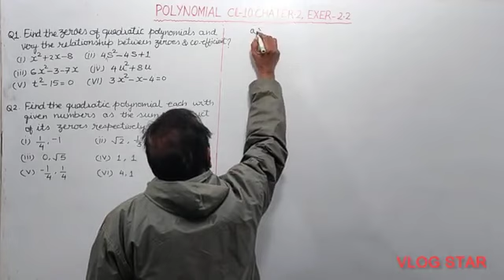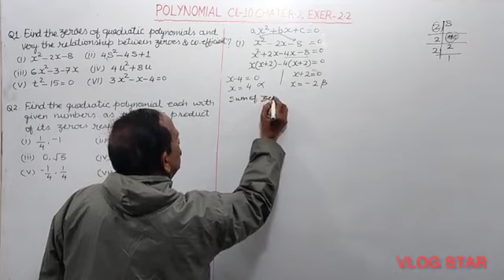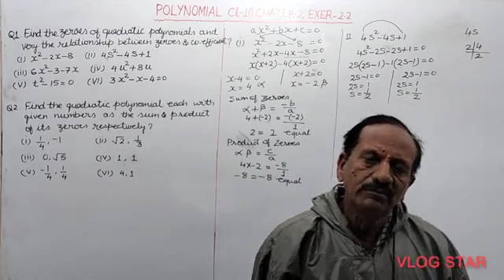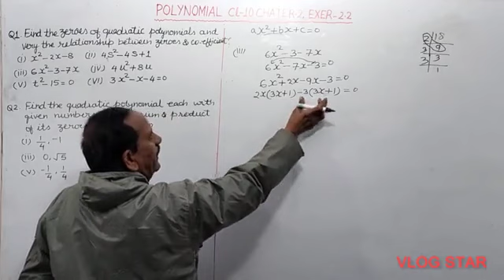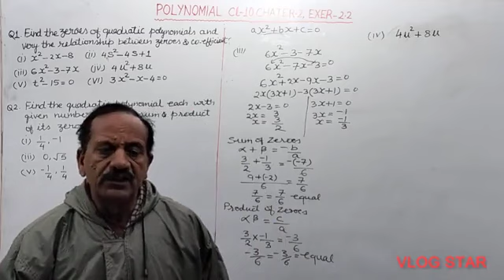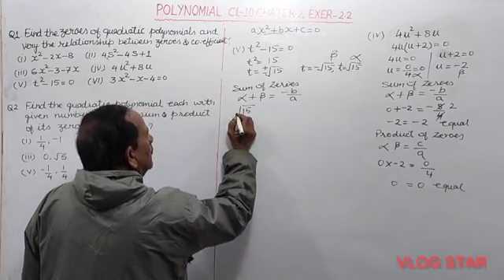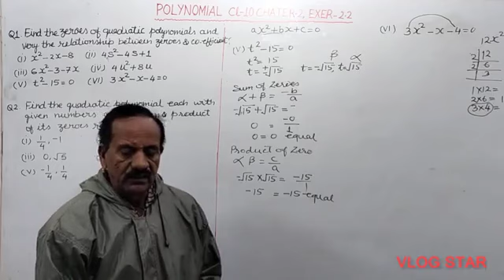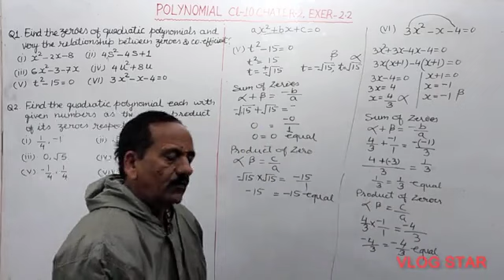Maths Class 10th NCERT Chapter 2, Exercise 2.2